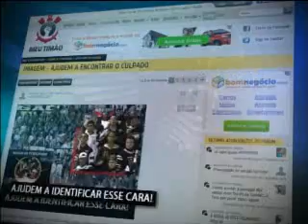1ºBLOCO JORNAL 23022013